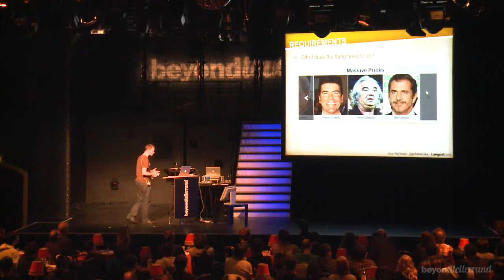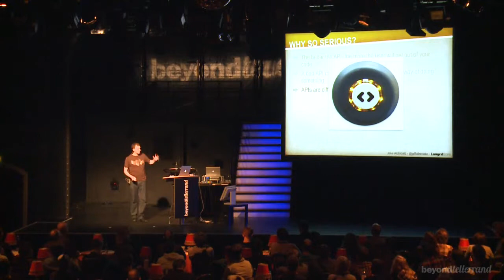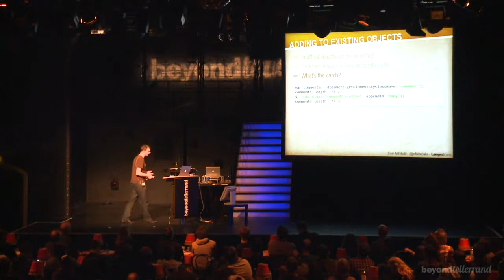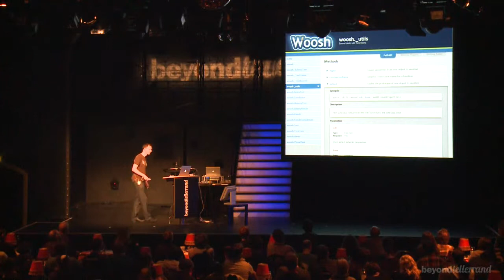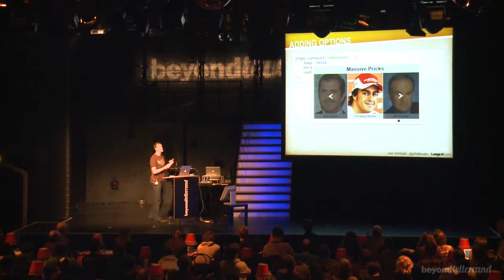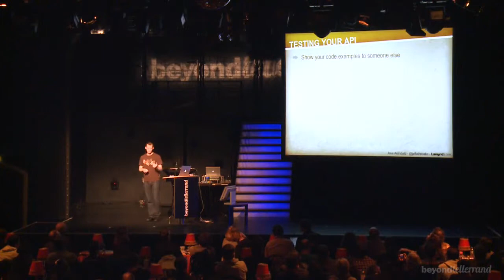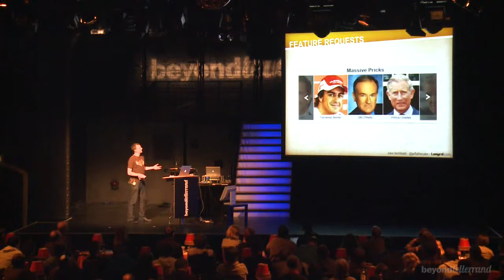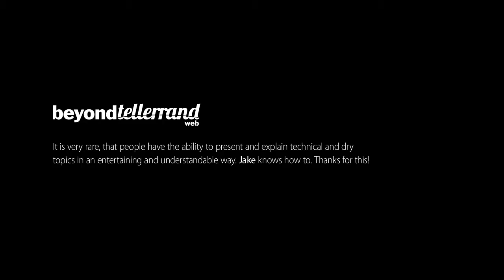Jake Archibald – Reusable Code for good or for awesome! – btconfDUS2011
TALK:

Reusable Code, for good or for awesome!

What sets reusable JavaScript apart from other JavaScript? How can we make our code developer-friendly, fast, robust & compatible?

The API is make-or-break when it comes to reusable code. It's the API that lets other developers use your application, if it's difficult to use then they won't get the most out of what you've written.

We'll analyse existing APIs, looking at where they fail and where they succeed, looking at what patterns they use and how users react to them.

By looking at the wins and fails in the real world, we can discover what makes code a pleasure to use and reuse.